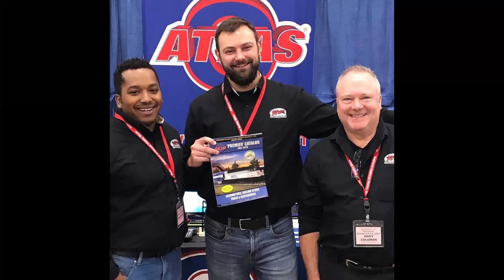York Train Show Montage!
Here is a montage of pictures taken at the York Train Show!

The model railroad equipment & accessories we sell are not toys, and are not intended for use by children under the age of 14